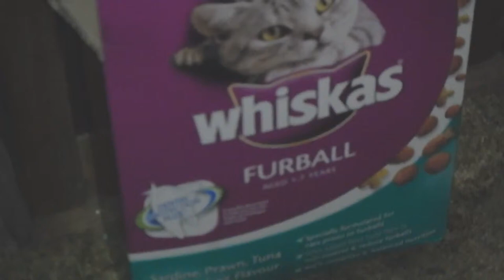Whiskers - furball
The neighbor's cat with whiskers.
I had to up the brightness, and the vid has low volume.
Be alert :)